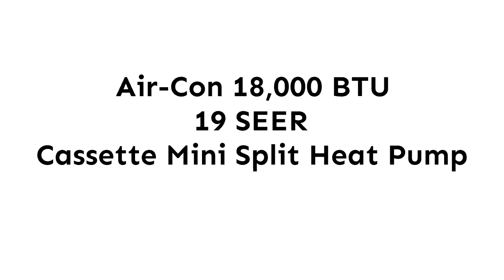AirCon Cassette Mini Split Heat Pump.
Buy Air-Con 18,000 BTU 19 SEER Cassette Mini Split Heat Pump.

What’s Included:

Indoor Unit
Outdoor Unit
Remote Controller
Cassette Grill

Product Details:

Light Commercial Grade
BTU Cooling: 12000 BTU
Voltage: 220 Volt
SEER: 21.0
Remote Included: Yes
Mitsubishi Compressor

PRICE: $1,680.00 ex. tax.